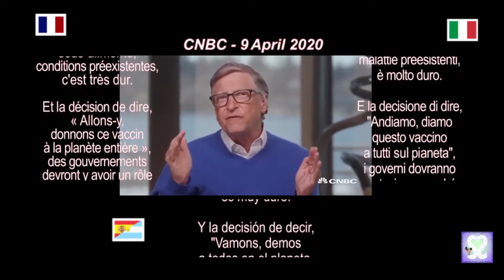Bill Gates "Amazing Vaccine" - FR/IT/ES/EN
If the above link doesn't play the video, please use this one instead:
 Another lovely snippet from Mister Bill Gates.
Otras informaciones halucinantes del señor Bill Gates.
Altre informazioni interessanti.
Des infos hallucinantes.
This material is being made available within this transformative or derivative work for the purpose of education, commentary and criticism, is being distributed without profit, and is believed to be "fair use" in accordance with Title 17 U.S.C. Section 107.This film contains copyrighted material, the of which has not always been specifically authorized by the copyright owner.